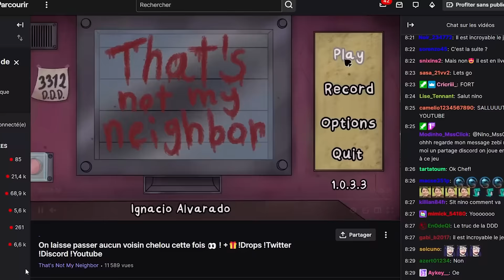N'UTILISEZ PAS LE TELEPHONE SUR THAT'S NOT MY NEIGHBOR !!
IP des serveurs MssClick :
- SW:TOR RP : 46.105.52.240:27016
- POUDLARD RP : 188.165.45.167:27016